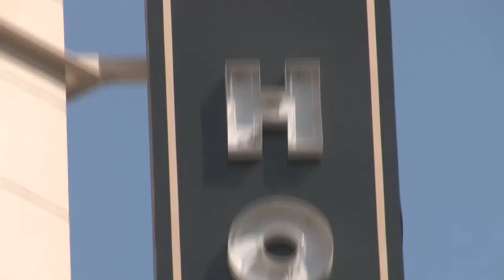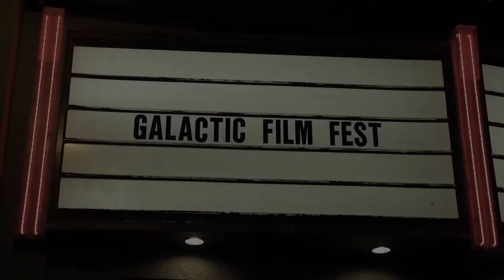Catalina Film Festival Interview with Dove Meir